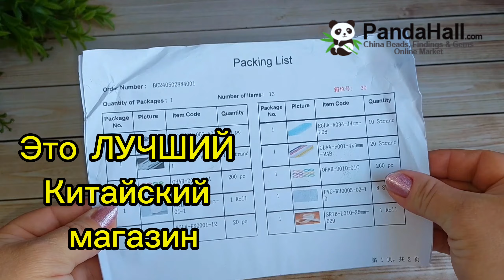Бантики своими руками БЕЗ ЭТОГО не возможны!!!! PandaHall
Самые красивые Бантики своими руками без этого не возможны!!!

Купон: YXYTBNG